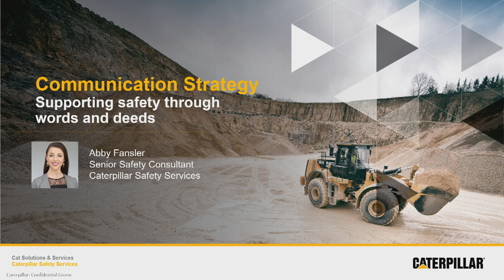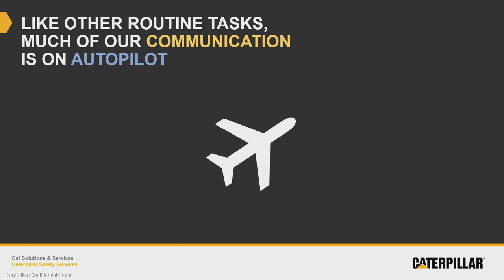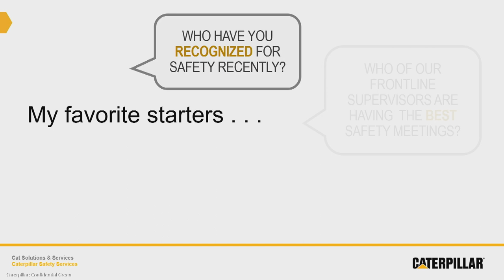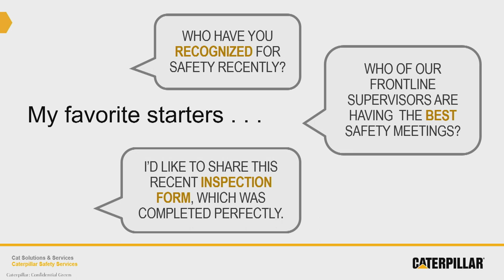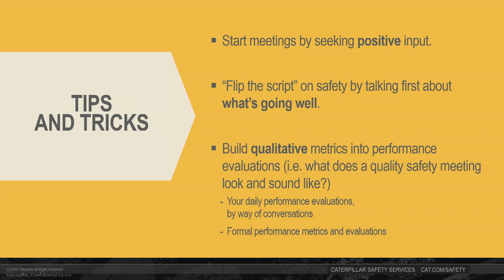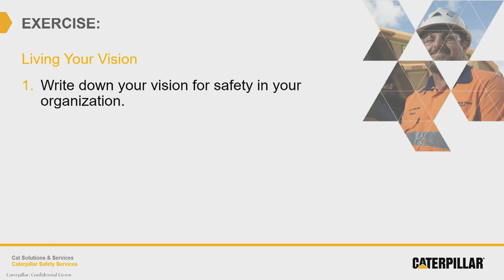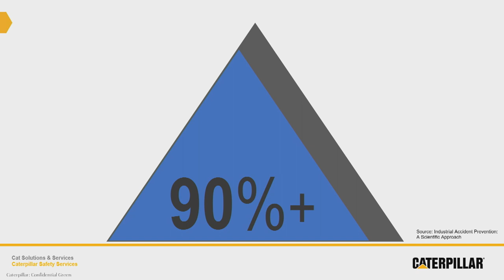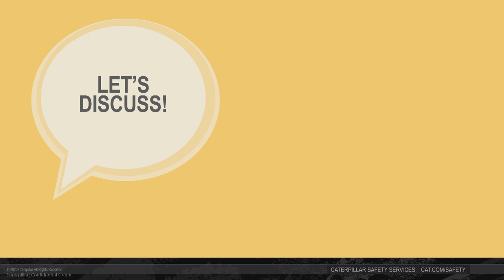WEBINAR: Beyond Safety Basics - Communication Skills That Get Results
In our Safety Leadership Webinar Series we’re talking about some of the most overlooked aspects to workplace safety and how you can address them. In this webinar we’ll explain how leaders’ words and actions influence the beliefs and behaviors of people around them. - Understand how your words and actions influence others (as a leader with or without a title) - Learn how communication fits into safety culture - Leave with tactical strategies to communicate effectively Caterpillar Safety Communications expert Abby Fansler will give you communication tools to help you create a safer, healthier workplace. See the full safety leadership webinar series and resources